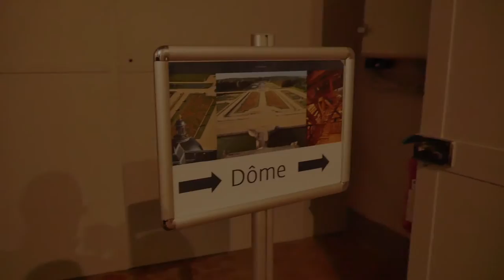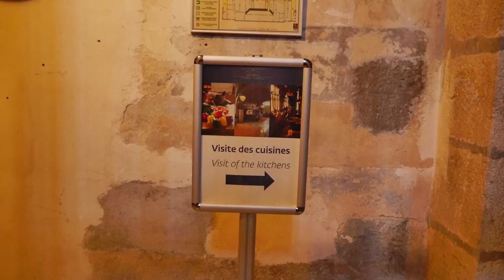VAUX LE VICOMTE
Petit film sans prétention avec GH4 et le modeste objectif PANASONIC Lumix GX Vario PZ 14-42 mm f/3.5-5.6 ASPH Power OIS noir objectif photo pancake